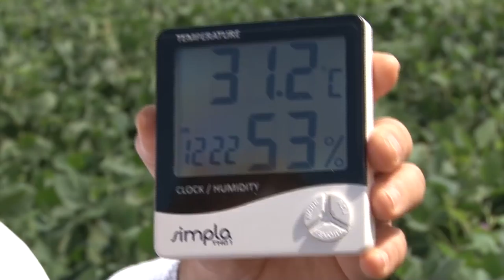Rio Grande Rural #1006 25/03/18 2º bloco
- Manejo Integrado de Pragas diminui uso de agrotóxicos
- Emater Responde: Como fazer a polinização da Pitaya